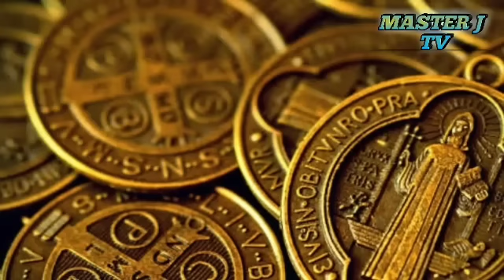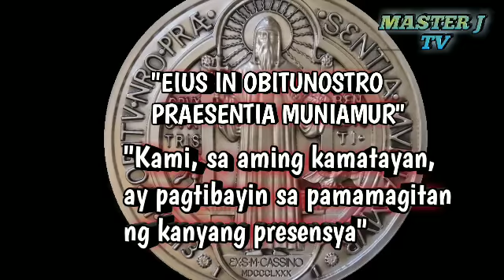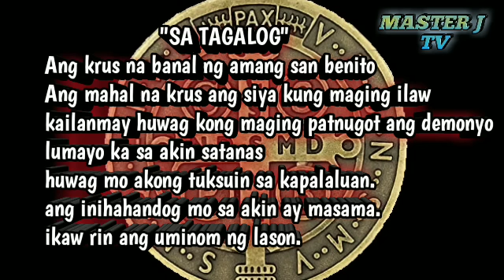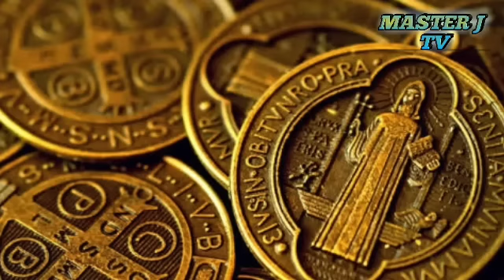PAANO MAPAGANA ang medalyon ni SAINT BENEDICT | MasterJ TV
Medalyon ni san benito.